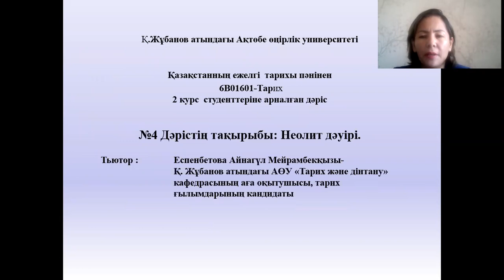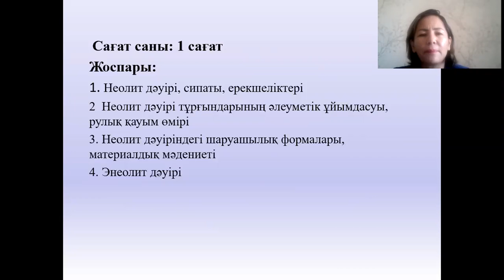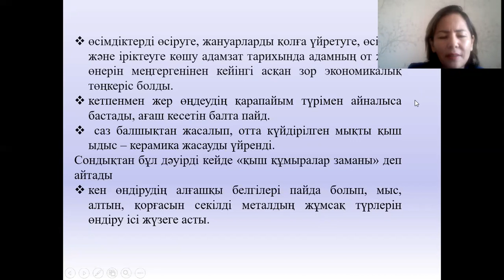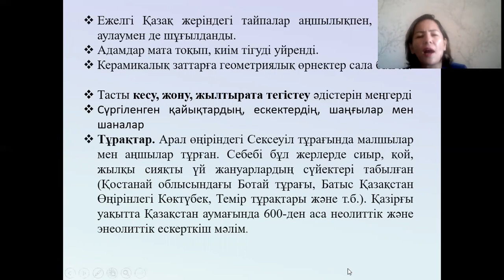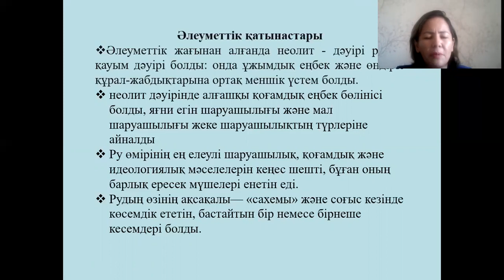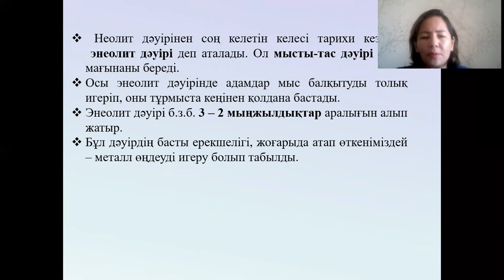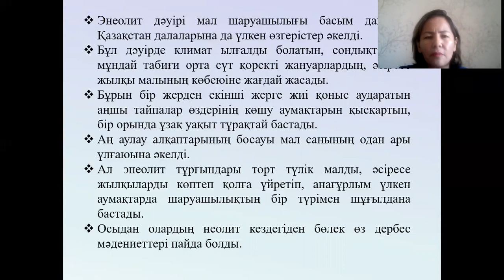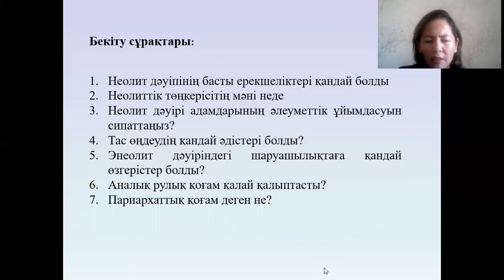Дәріс №4. Қазақстанның ежелгі тарихы. Еспенбетова А.М.